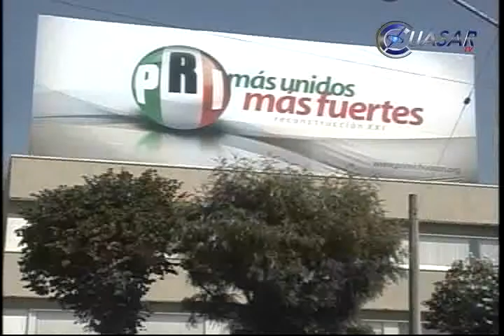Sin sesgos partidistas la aplicación de la ley en Michoacán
Las detenciones de priístas presuntamente involucrados con el crimen organizado demuestran que el buen barrendero por su casa empieza y el presidente Enrique Peña Nieto está actuando son sesgos partidistas en la aplicación de la ley, señaló el diputado priísta, Eduardo Orihuela…